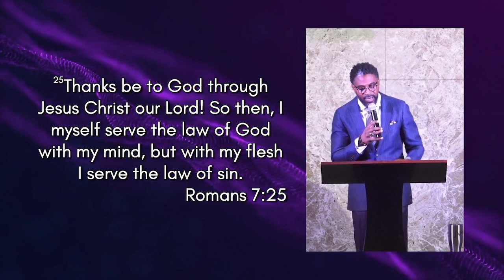IEEE Friday Evening Worship Service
Speaker: Bishop James Nelson, Jr.
Baltimore, Maryland